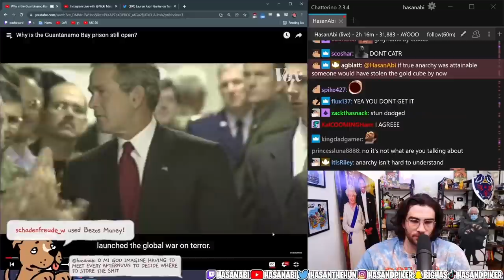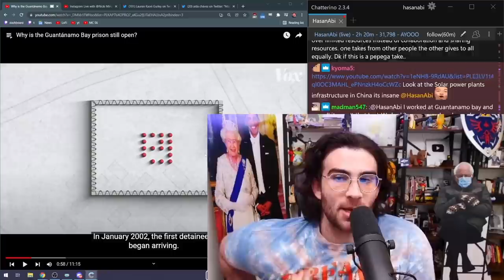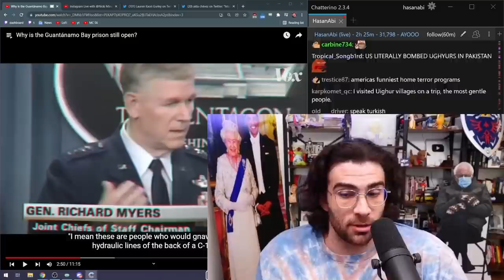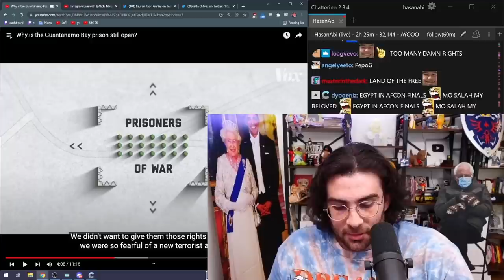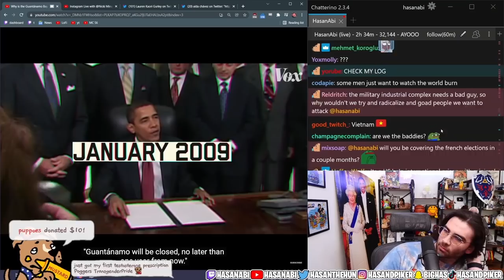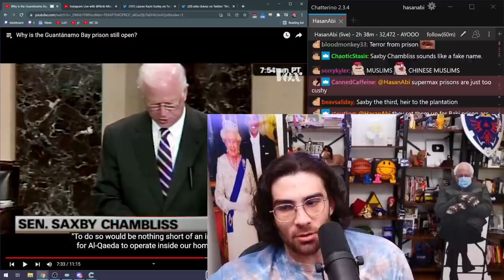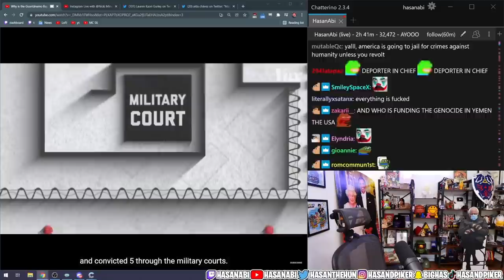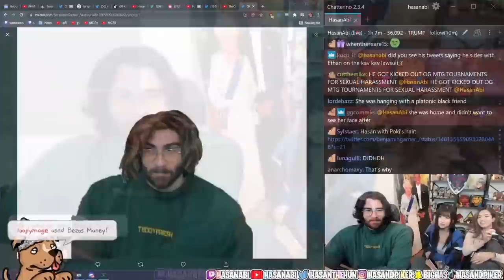HasanAbi reacts to WHY is the Guantanamo Bay Prison still OPEN | Vox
Hasan reacts to the latest video by Vox where they go in-depth as to WHY the infamous Guantanamo Bay Prison is still open and why is there a need for such prison?  Hasan explains to chatters exactly why there is a "NEED" or this prison.  Is it justifiable to have such prison still running?

Two decades of the world’s most notorious prison.